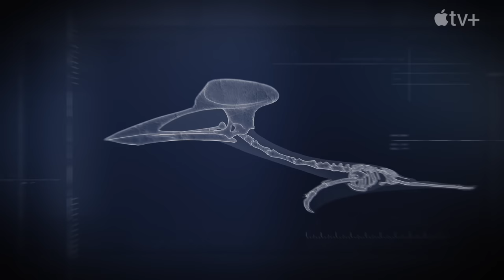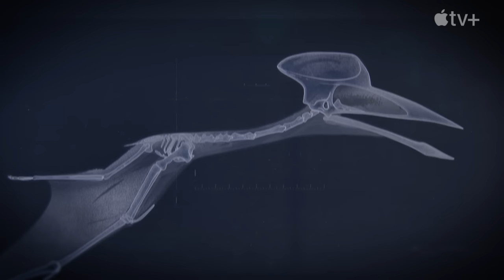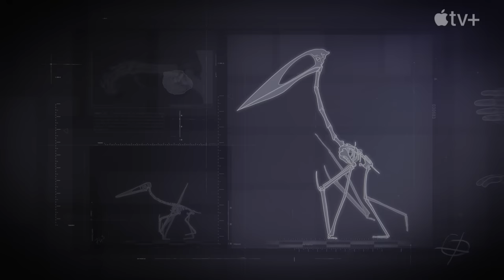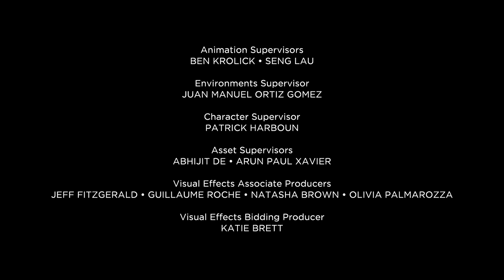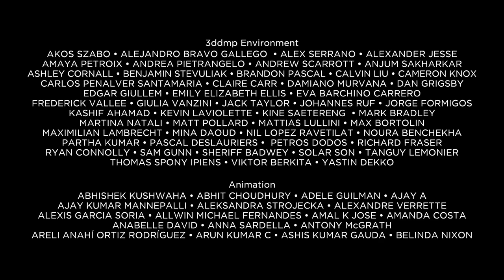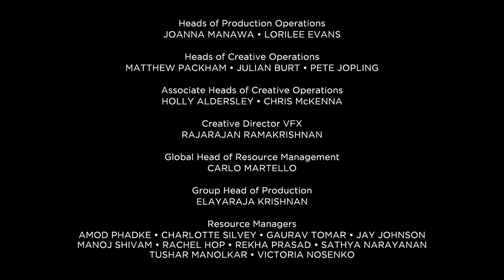Prehistoric Planet 2 — Could Giant Pterosaurs Really Hunt on the Ground? | Apple TV+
Pterosaurs were rare flying reptiles that could both fly through the air and catch prey on land efficiently. Prehistoric Planet Season 2 is now streaming on Apple TV+

Narrated by Sir David Attenborough, and featuring an original score by multiple Academy Award winner Hans Zimmer, the captivating exploration of ancient Earth will debut with five all-new episodes in a week-long event.